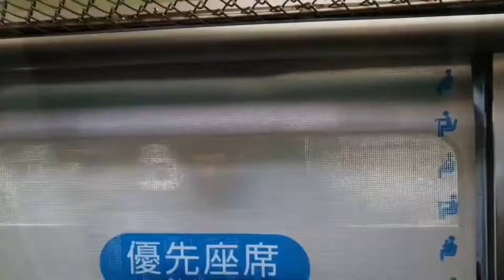【壱漆祭2022】京阪電車非常警笛集2022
壱漆祭2022-⑪
今年当チャンネルが収録した京阪の非常警笛を(多分)全てまとめました。
音量調整は施していますが、それでも音の大きい場合もあります。音量にご注意ください。

余談ですが、収録数「56」は今年プロ野球セ・リーグで首位打者、本塁打王、打点王の三冠王に輝いた東京ヤクルトスワローズの村上宗隆選手の今年打ったホームラン数と同じ数なのですが、狙ったわけでなく、偶然です。